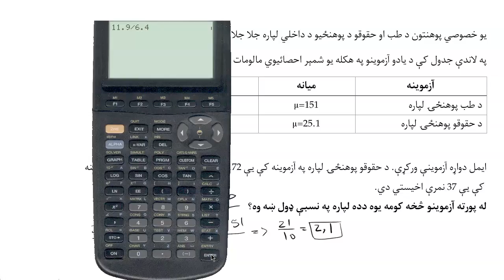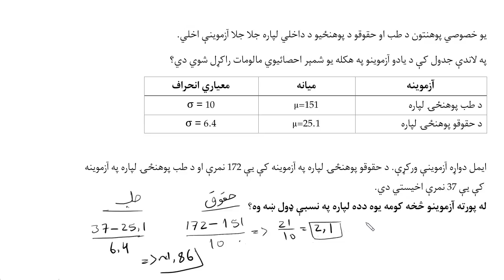17.04.04 له زیډ نمرې سره پرتله کول-د ډاټا د توزیع موډل سازي-احصائیه او احتمالات-خان اکاډمي